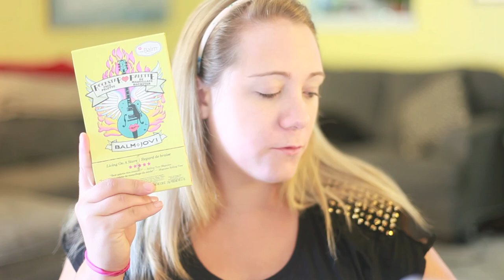Get Ready With Me!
I am in no way a professional!

Products I used in this video:

Simple Moisturizer
BareMinerals Prime Time
Covergirl & Olay Concealer
Sonya concealer
BareMinerals foundation- orginial
L'oreal True Match Pressed powder
Wet n wild fergie eye primer
Rockstar palette by The Balm
MICA single shade
Bombshell eyeliner
Urban Decay 24/7 glide on liner in zero
Prestige My Blackest Lashes
City Color Cheek Stain in Pink
Frat Boy Blush by The Balm
Bronze Booster
Urban Decay all nighter

Songs:
All The While
In Between
Tennessee